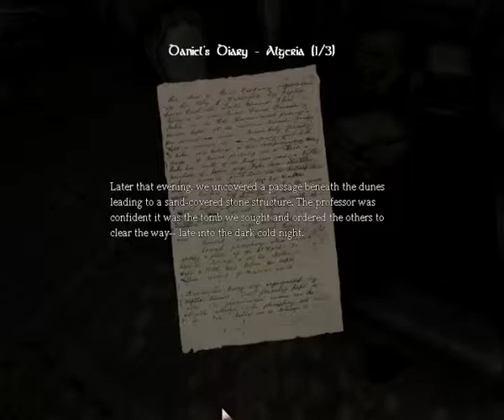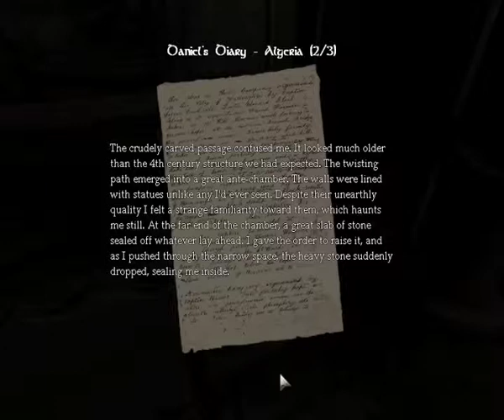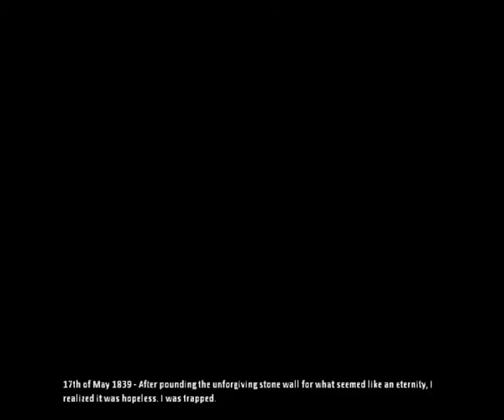Amnesia: The Dark Descent - Part 3 - Creepy noises everywhere!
Welcome to my playthrough of Amnesia: The Dark Descent.